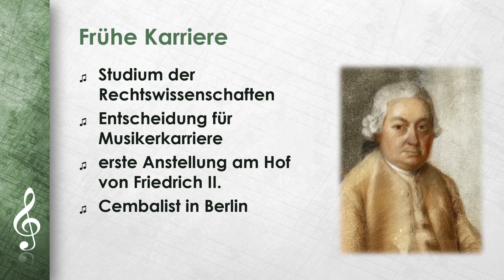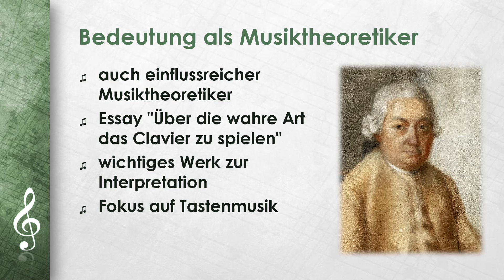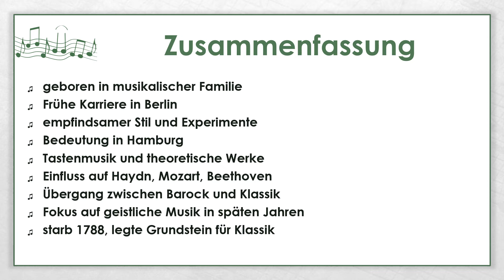Carl Philipp Emanuel Bach einfach und kurz erklärt (DE)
Erfahre in weniger als 3 Minuten, was du über Carl Philipp Emanuel Bach wissen solltest: